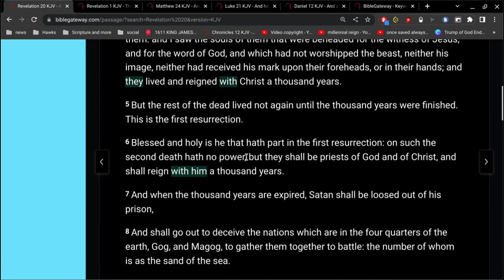Revelation 20 Verse 14